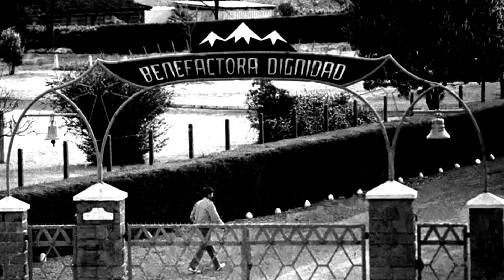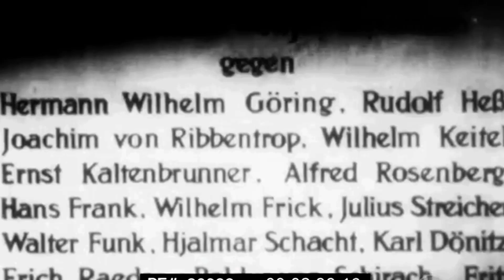Why nobody cares about so many Nazis that escaped to South America after doing the worst atrocities?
The Second World War saw many events that still haunt the world to this day. It was one of the most brutal events that has ever occurred in the history of Mankind. It brought to light some of the most inhumanely horrific incidents ever, like the Nanking massacre, the Bataan march and the worst of them all, the Holocaust. After 5 years of horrifying battle, two events book-ended its conclusion. One was when Soviet Tanks rolled up over Hitler’s Bunker and the second was when the US dropped the two atom bombs. The allied forces had unearthed some of the most horrifically brutal crimes against humanity as they crept closer and closer into the Axis controlled regions. After the war, several trials were held for prosecuting people involved in crimes against humanity, the two most prominent of them being the Tokyo trials and the Nuremberg trials. But many criminal officers of the Japanese Imperial Army and the German Nazis escaped conviction and lived a life of relative ease. In this video, we will look at the escape of Nazi criminals, who were helped significantly by the church, the allies, and neo-fascist regimes as they escaped into South American countries such as Argentina, Brazil, and Chile during the 1940s.